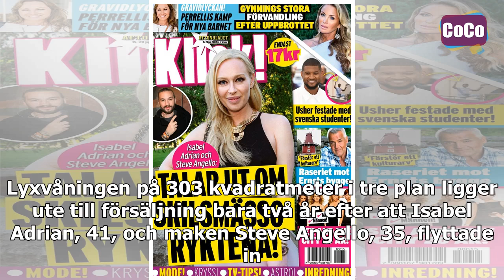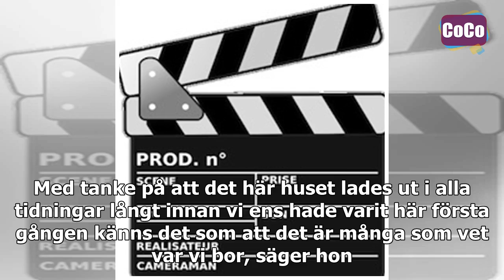Isabel Adrian talar ut om skilsmässoryktena